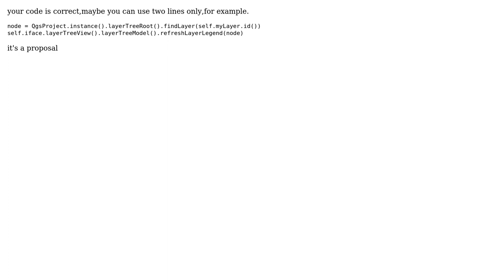GIS: How to refresh graduated symbology legend in layers panel using python in QGIS 3?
With thanks & praise to God, and with thanks to the many people who have made this project possible! | Content (except music & images) licensed under CC BY-SA | Music | Images & others | With thanks to user sigeal user gsherman user Fran Raga user alphabetasoup and the Stack Exchange Network Trademarks are property of their respective owners. You are responsible for your own actions.